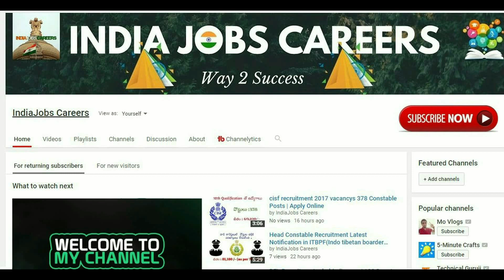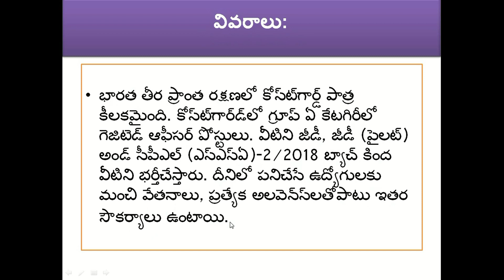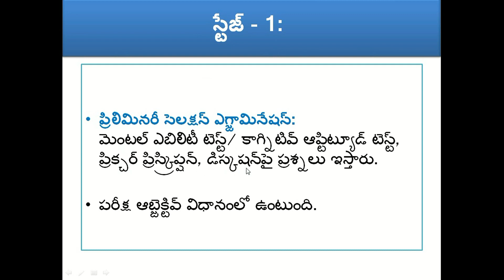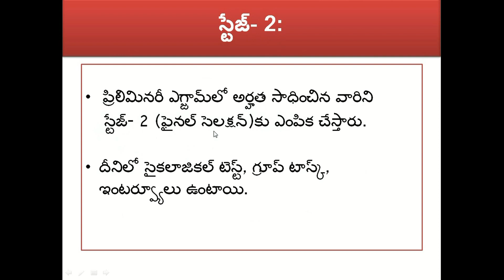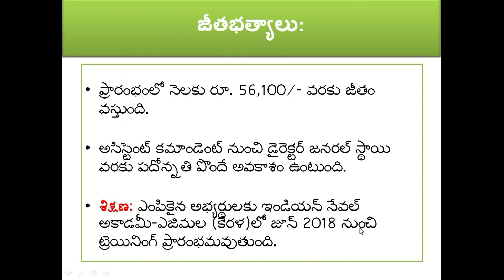Join Indian Coast Guard Assistant Commandant 02/2018 II Branch Recruitment 2017 II In Telugu II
Join Indian Coast Guard Are Recently Invited to the Online Application Form for The Recruitment Post of Assistant Commandant 02/2018 Batch GD Pilot, Pilot CPL Vacancy 2017.

@ how to apply & other rules are given given To my Channel